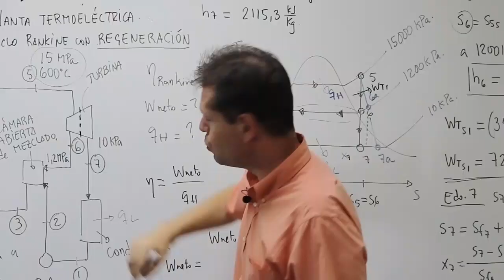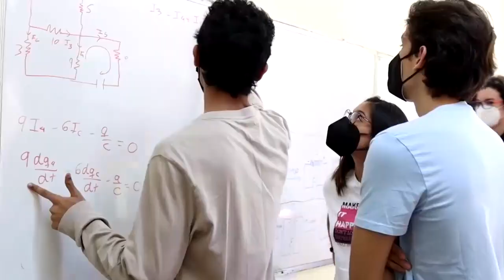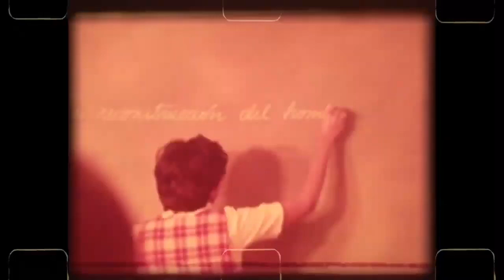¡Charla para Padres de la Universidad Metropolitana!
Este viernes 17 de mayo se llevará a cabo la tercera Charla Virtual para Padres “Ven a escuchar sobre la UNIMET antes de que tu hija te lo cuente”, organizada con el fin de ofrecer a padres y representantes una oportunidad única para que conozcan nuestra casa naranja antes de que su hijo(a) ingrese.

A través de esta charla, ofrecida en vivo en nuestro Canal Unimet, en YouTube, los padres y representantes podrán obtener información de primera mano sobre las carreras, minors, vías de ingreso, vida universitaria, oportunidades del egresado unimetano y otros temas de gran interés.